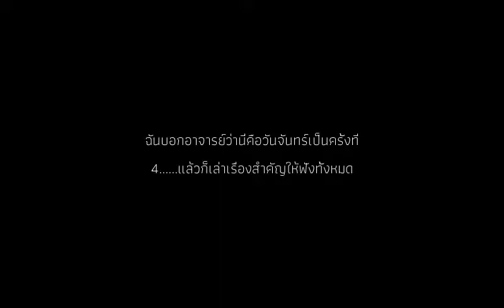7Years From Now : Chapter 18 : สิ่งที่ต้องการ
เกลียดเวลาพากย์เสียงอาโออิมากอ่ะ 😂
ชื่อเกมส์ : 7Years From Now ฉันจะรอเธออยู่ที่อีก 7 ปีข้างหน้า